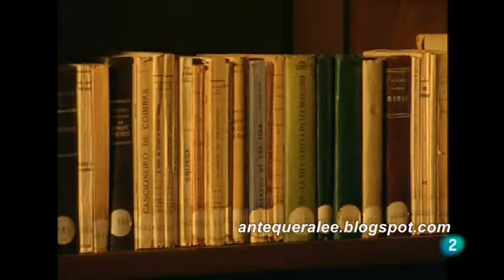Geografía del imaginario: Miguel de Unamuno (La aventura del saber - La 2, 17/11/14)